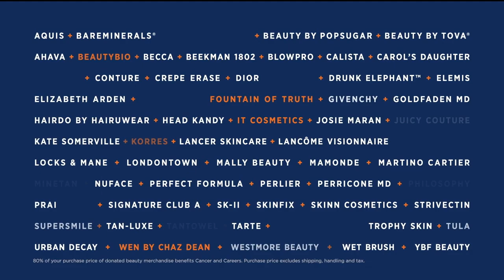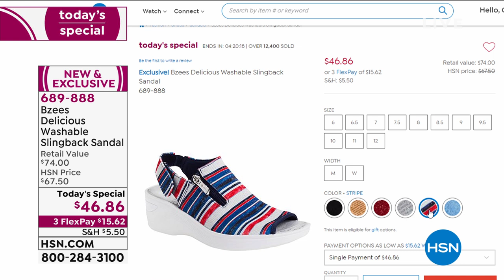HSN | Simply Sandals Event - Bzees 05.21.2020 - 07 PM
Discover this seaons stylish sandals for Spring and Summer from brands you know featuring Bzees.